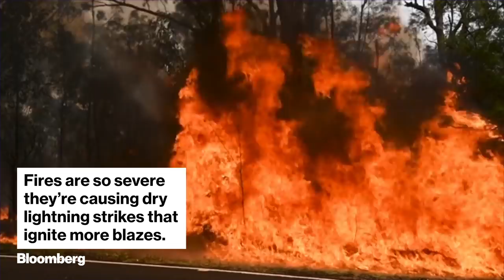Australian Wildfires Burn Area Twice the Size of Switzerland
Jan.13 -- The wildfire crisis in Australia has claimed at least 28 lives, destroyed more than 2,000 homes and charred an area twice the size of Switzerland.